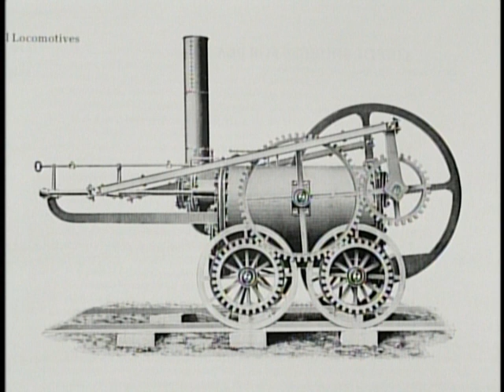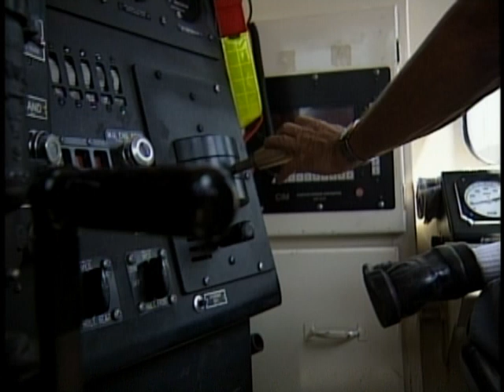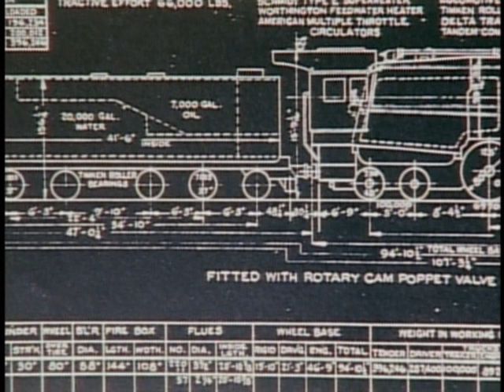Trains Unlimited: When Giants Roamed (5/5)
This is an episode of the old History Channel show, Trains Unlimited. I have very fond memories of this episode from my childhood. We had it on a VHS at that time, and I watched it over and over and over again; it never got old.

This episode and others are still available to buy on DVD, so if you want to support its creators or see other episodes, go ahead and buy one or two.